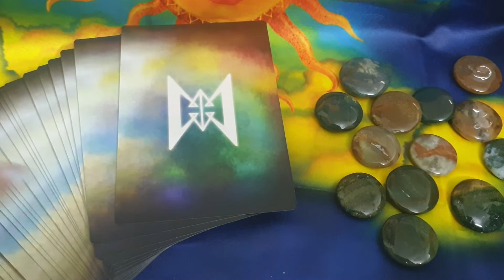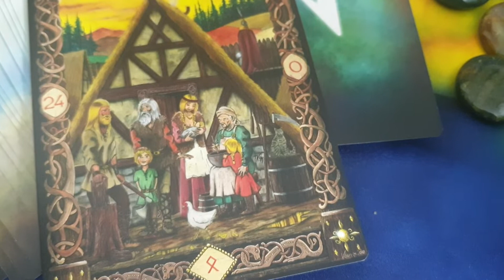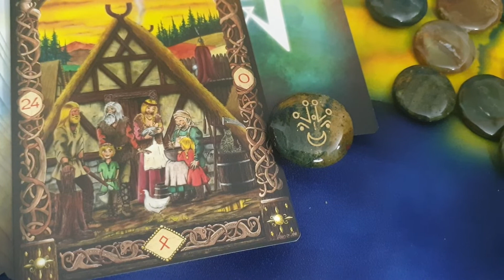card for the day 13th June 2022